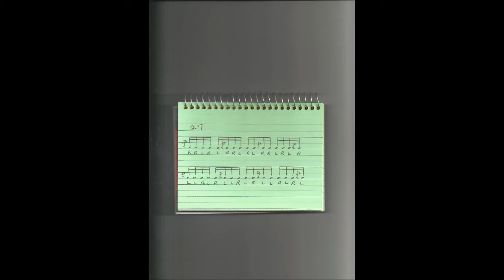Combo # 27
NONE